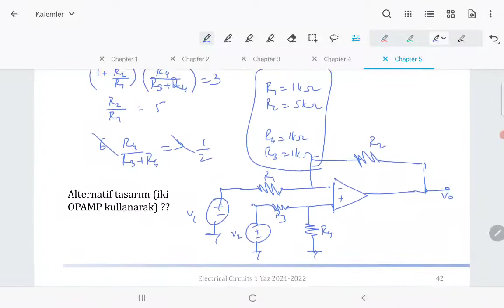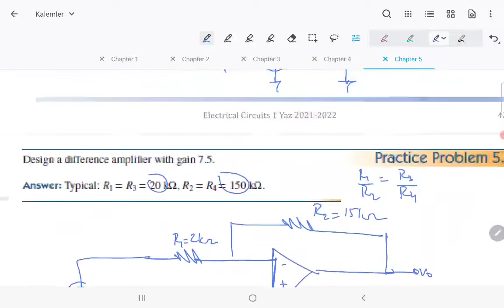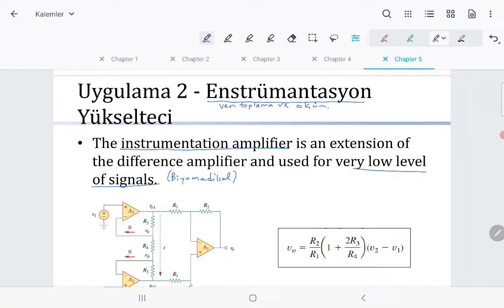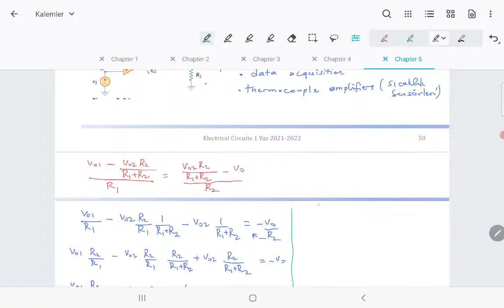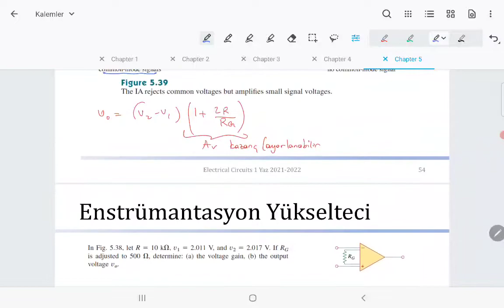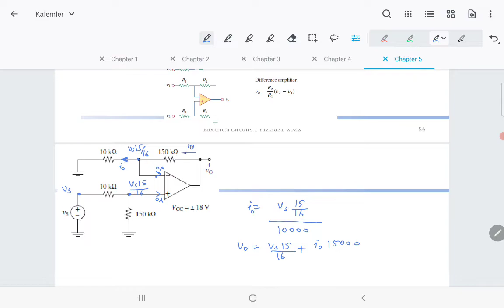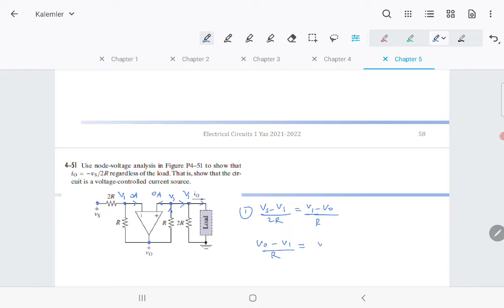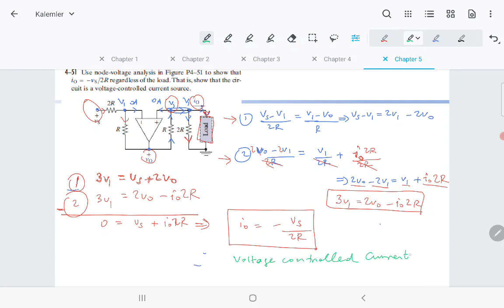ELE 201 - Devre Analizi 1, Konu 5b: OP-AMP, Enstrumantasyon Yükselteci, DAC (12.10.2022)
00:00 - 03:48 : Kaskat OP-AMP Devreleri, Example 5.9
04:00 - 06:30 : Practice Problem 5.10
06:30 - 10:46 : Sayısal Analog Dönüştürücü, Example 5.12
10:50 - 25:32 : Enstrumantasyon Yükselteci
25:49 - 29:18 : Soru çözümü
29:20 - 32:24 : Problem 4-38
32:24 - : Problem 4-51